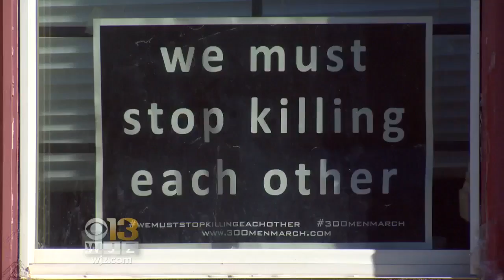Ceasefire Weekend Ending With No Homicides Reported In Baltimore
The latest ceasefire weekend in Baltimore has ended with no homicides reported in the city in the last 72 hours.